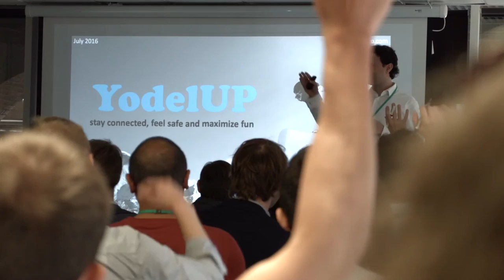Partnering with Startupbootcamp IoT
Our Startupbootcamp IoT accelerator partners include Cisco, DLL, Premier Farnell, Hardware Club, HWTrek, Wildfire PR and RPD. This video features a few of them talking about the benefits they see in partnering with the program.